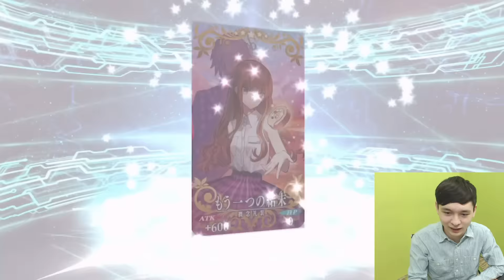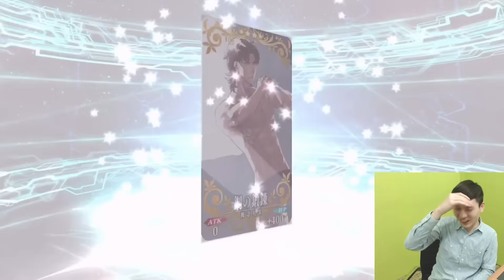【懶貓】本喵瘋FGO - 大家都說黑狗很強 那我就來抽個20抽吧!! 2016/05/26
哼!大家都說黑狗很強?那我就來抽個20抽吧!
你們覺得這次抽卡是歐洲還是非洲呢?